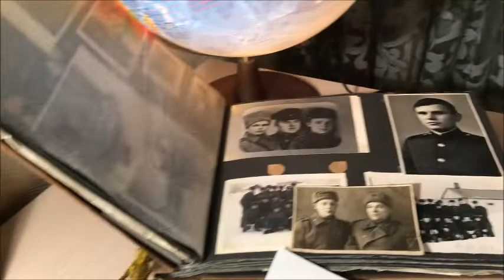Великой Победе посвящается